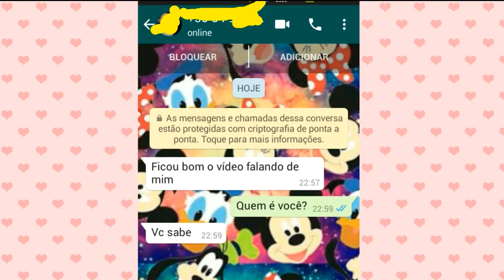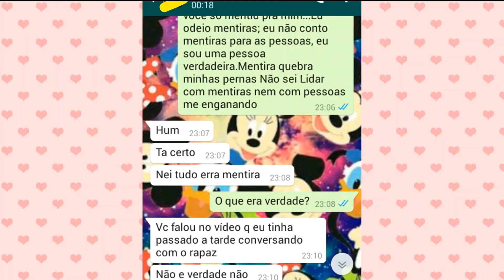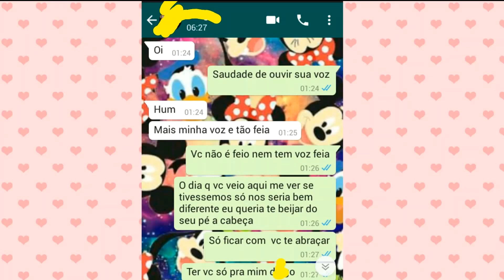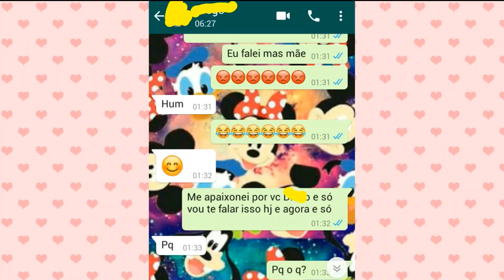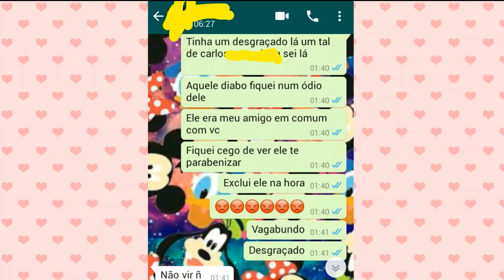TÔ apaixonado MESMO e Contei Pra ele